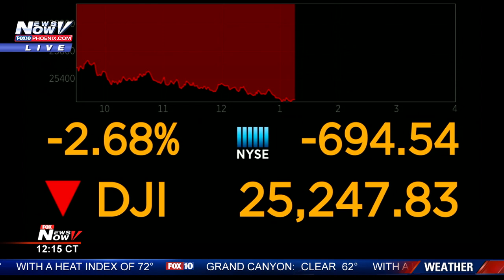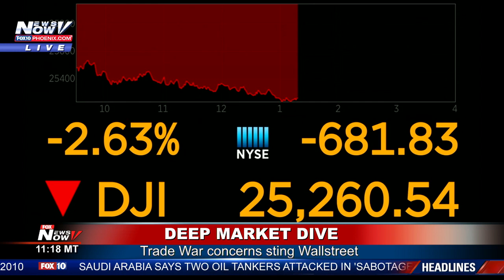MARKET DIVE: Fox Reporter Deirdre Bolton Live from the Stock Market Floor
Fox Reporter Deirdre Bolton Live from the Stock Market Floor talking about stocks down and China Trade War